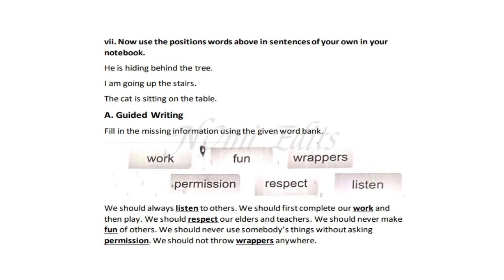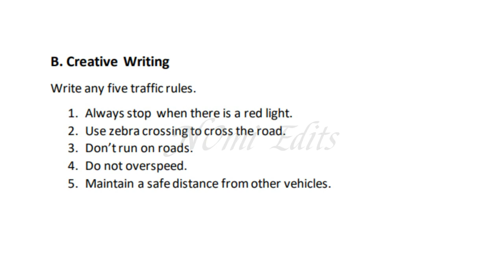AFAQ Class 2 Unit-3 Be Aware! English Sun Series New Single National Curriculum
AFAQ Sun Series New English Class 2 Single National Curriculum 2021-22